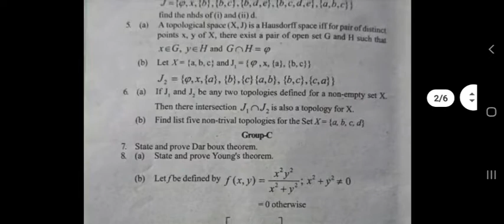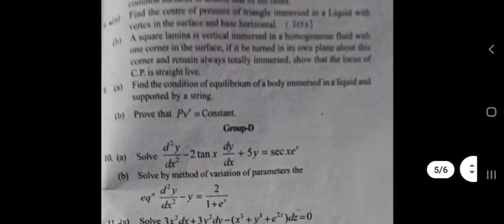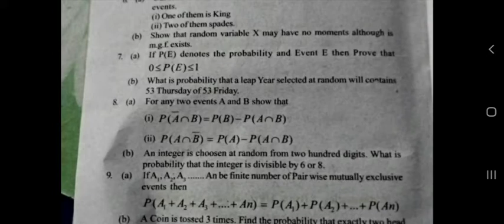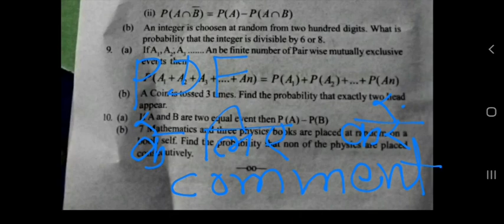bnmu B.Sc.part 3 2018 math all paper and all group questions b n mandal university and purnea...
Hello dear friends welcome to @self_iq_zone ;plinth to paramount learning online platform,at this platform I will bring to you all the knowledgeable things that will help you to be a  self learner.

SELF IQ : ZONE, now brings to you special episodes

1) STUDY ZONE

2)TECH. ZONE

3)LIFESTYLE ZONE

4)SKILL ZONE

5) COMMING SOON.

My name is KARMVEER KAUSHIK, founder of this YouTube channel.